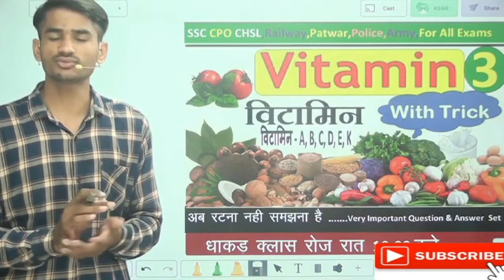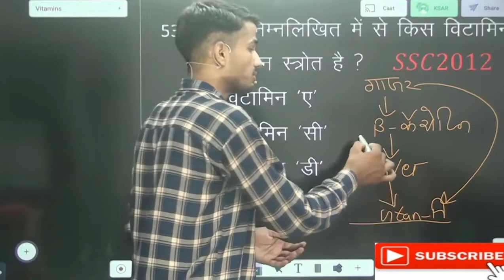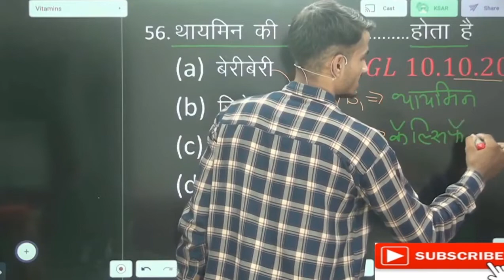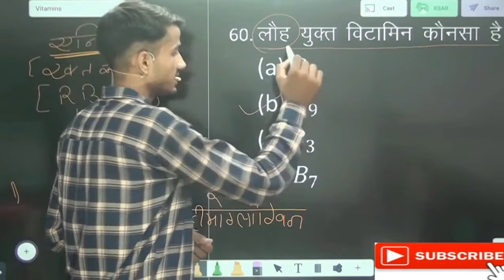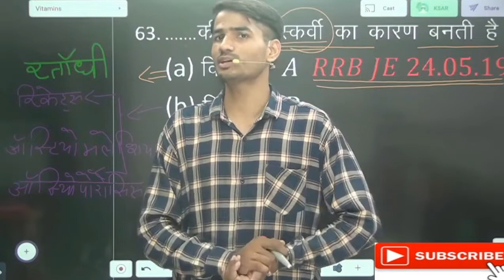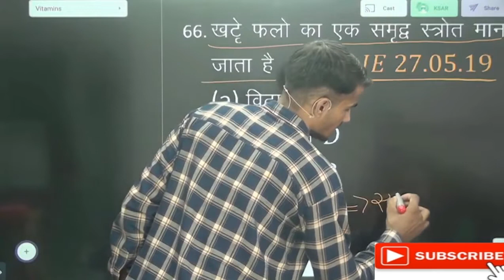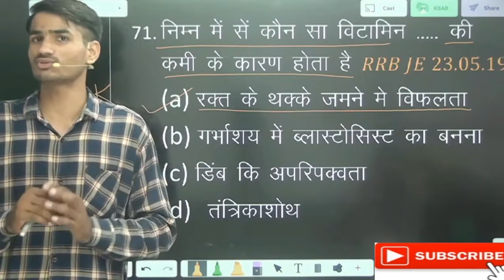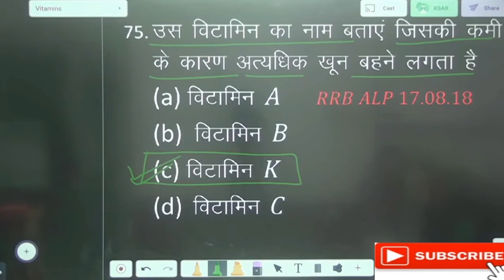विटामिन | Vitamins | General Science p-21 | States of matter | Cell | GS and gk trick | RD maths